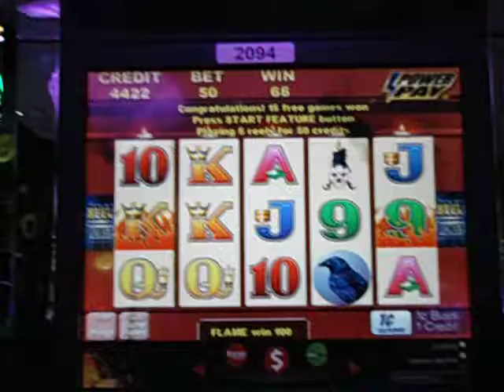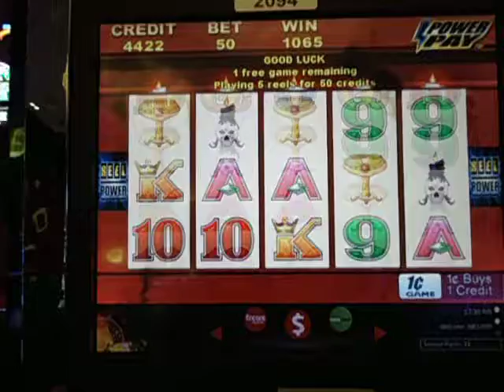Wicked Winnings II- Bonus # 4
Probably could've stayed a bit longer on this slot since it seems like it was HOT but headed over to meet GF at the food court instead ~ Priorities :)